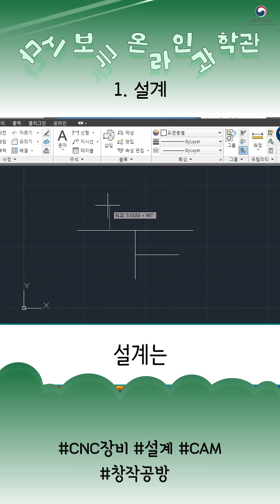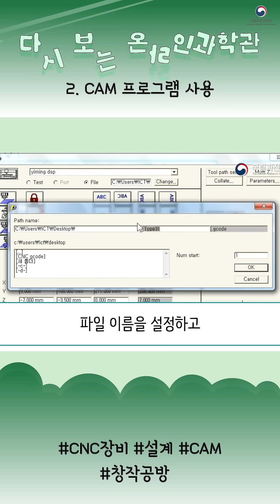CNC 기계로 귀욤뽀짝한 선인장🌵을 만들어보자! l 다시 보는 온라인과학관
CNC 기계로 귀욤뽀짝한 🌵선인장을 만들어보자! l 다시 보는 온라인과학관